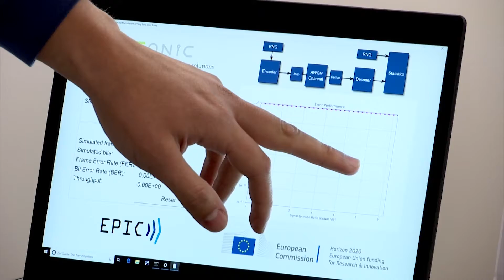Booth #64: H2020 EPIC - Jhon Jiménez (EPIC Member / CREONIC)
EuCNC 2019 is the 28th Edition of the European Conference on Networks and Communications | Valencia, Spain | June 18-21 | colocated with the 7th Edition of the Global 5G Event | Valencia, Spain | June 17-18 | and CELTIC Event | Valencia, Spain | June 19-20